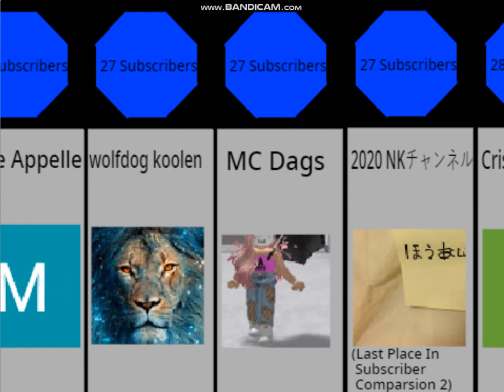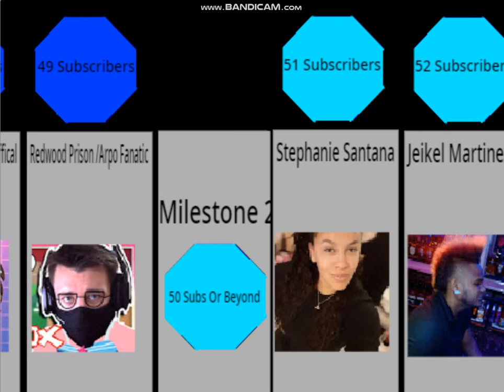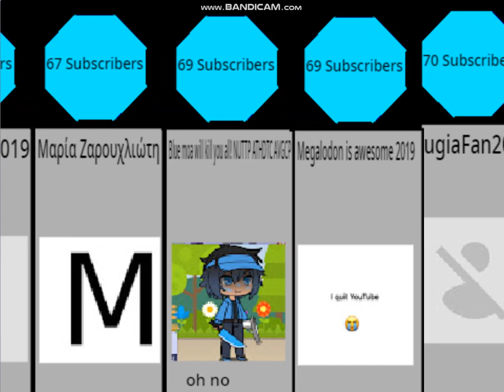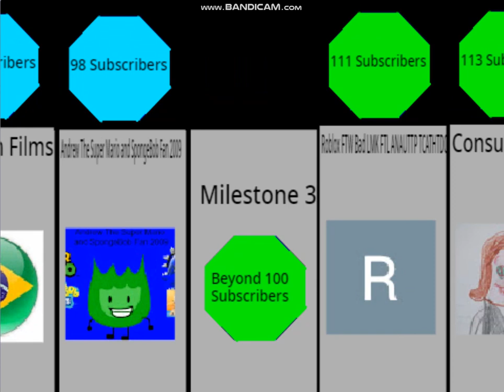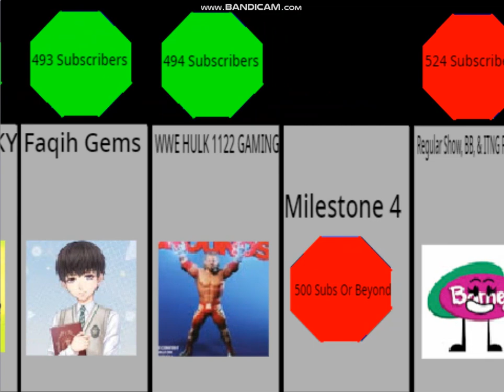People Who Subscribed to Me Subscriber Comparison 3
0:00 Milestone 1
1:26 Milestone 2
2:58 Milestone 3
4:47 Milestone 4
5:25 Milestone 5
6:11 Beyond Me (Milestone 6)
7:14 Milestone 7